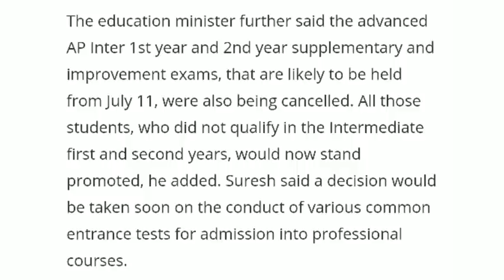TS Degree, Engineering, Pharmacy, PG, Inter Supplementary Exam Decision in 2 Days